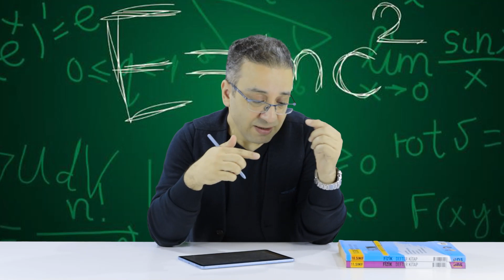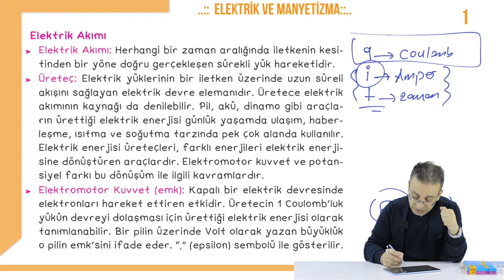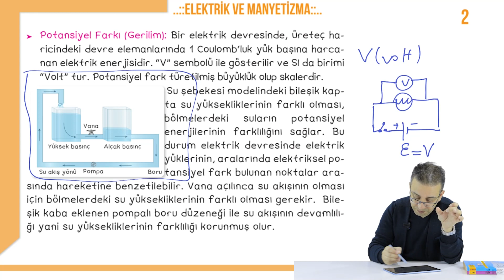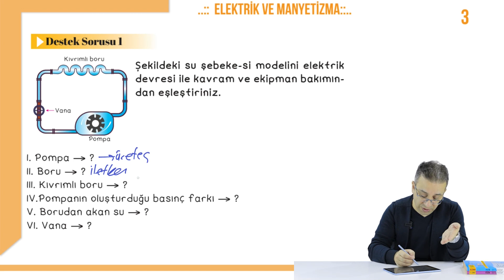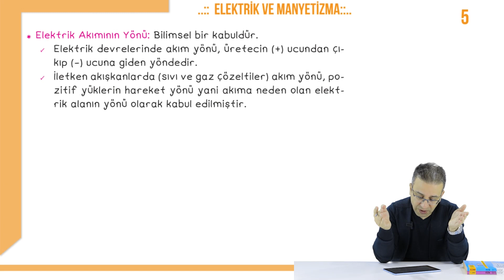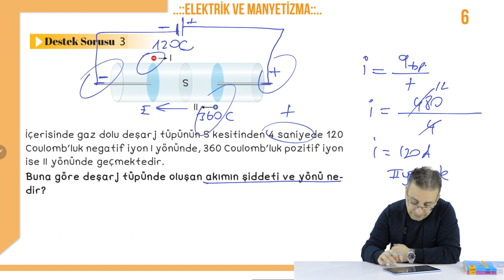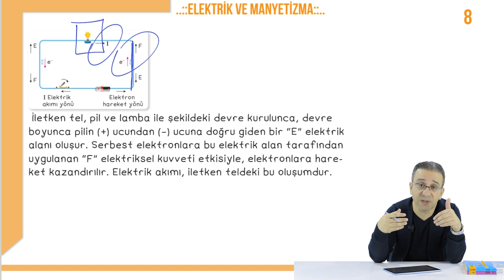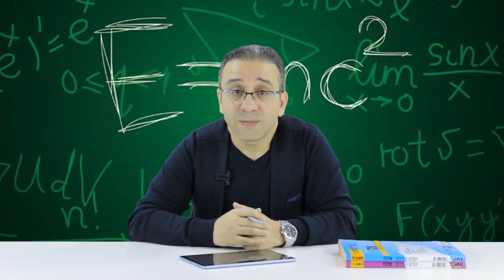10.Sınıf Fizik - Elektrik ve Manyetizma 1.Hafta Elektrik Akımı